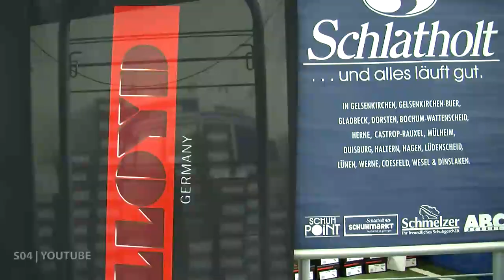Schalke ganz schick - das neue Outfit der Knappen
Vor der Abreise ins Trainingslager stand noch ein modischer Termin für unser Team an: Die neuen Club-Anzüge wurden anprobiert und ausgeteilt.